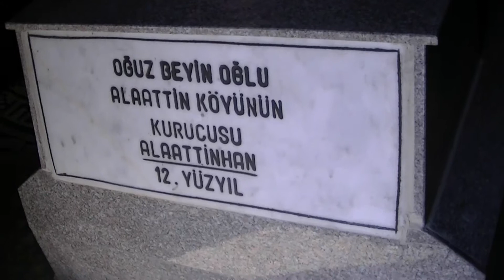ALAATTiN KASABASI AGUSTOS 2012